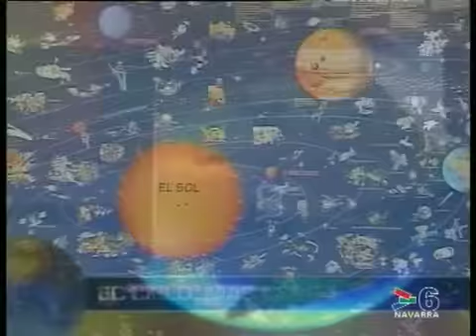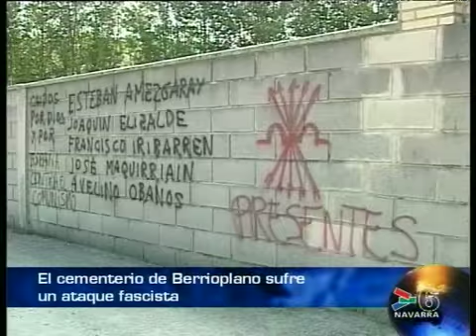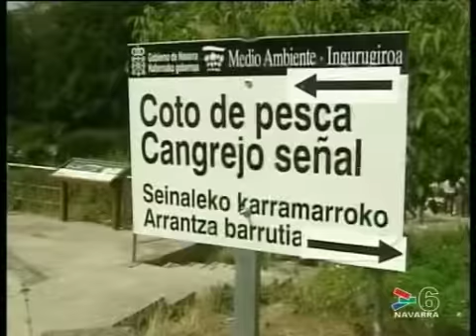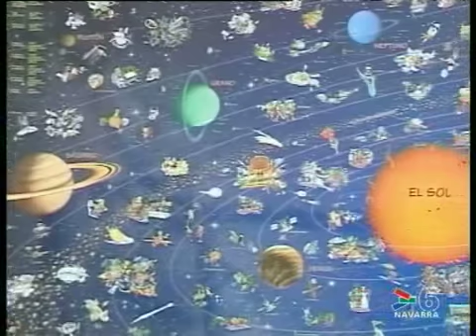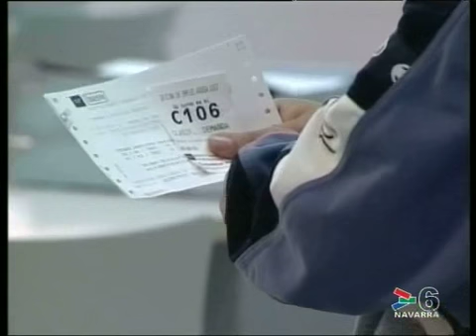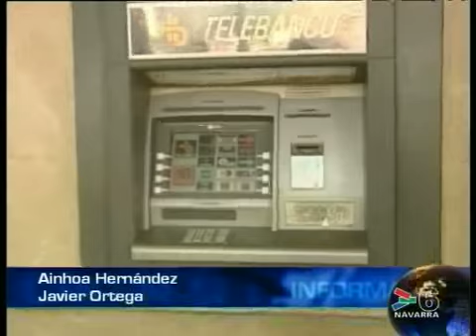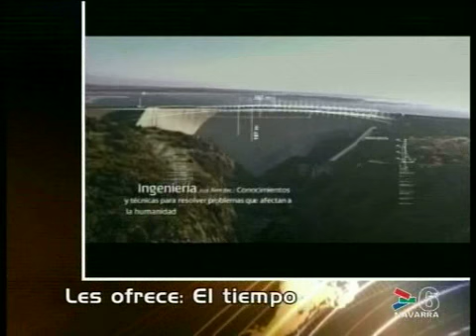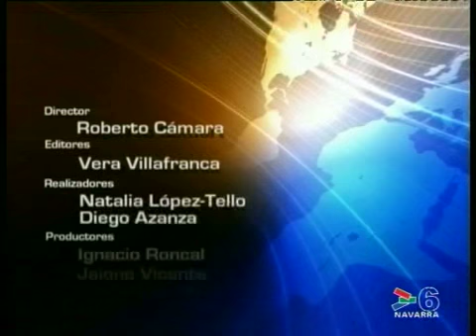INFO 14.30 HORAS - 26 AGOSTO 2009 - CANAL 6 NAVARRA